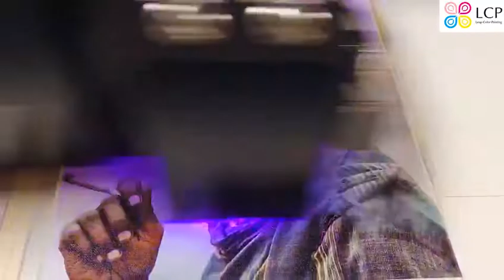Incredible High-Definition UV Printed Elderly Smoking Man Canvas Wall Art By Leap Color Printing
While we can pick up any artwork canvases or posters at any store or online, our company brings colors and style of an artwork to the next level. While most of artwork canvas suppliers are using traditional printing method, all artworks we offer are professionally printed on top-quality and heavy-duty natural cotton canvases by using UV (Ultra-Violet) printing technology. Unlike traditional printing method, UV printing technology can provide artworks with richer and more vivid and accurate color, sharper and clearer details, and strong waterproof and scratch resistance capability. You will be assured that the color of the artwork will never fade away and artwork will be lasted at least 10 years. Besides the vivid color, incredible sharpness, and strong damage resistance, our UV printed artworks can achieve different visual effects, including flat, glossy and 3D effect, to fit your space and lifestyle. So, come to our store and check out our product, we guarantee that you won’t regret choosing us!

We, Leap Color Printing, is a U.S. company based in California. We are specialist in UV printing technology and have been using UV printing technology to print wall art for over a decade. We believe that by using UV printing technology, customer will receive a product with photorealistic images, and hand-painted and artistic feeling. We offer a wide variety of images and artworks for customer to choose from, ranging from architecture to nature to abstract arts, no matter what you are looking for, you will always find the one you love. We are one of the largest canvas wall art suppliers online who is using UV printing technology to print artwork canvas, and we are dedicated to providing our customers with the best-quality artworks and the most outstanding after-sale customer services. By purchasing from us, you are 100% guaranteed to not only receive a beautiful artwork and high-quality canvases, but also a worry-free customer service.

ur company is looking forward to cooperating with you. We are more than happy to assist you with any questions or concerns you may have, and we will ensure that you will be not disappointed.

Leap Color Printing